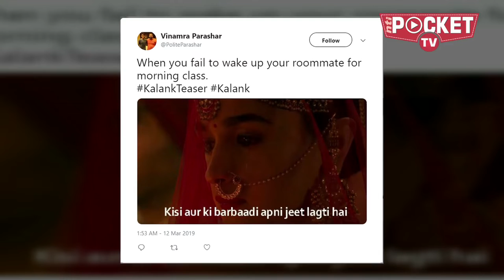Twitter Begins Hilarious Memes On Kalank Teaser | Viral Memes of Kalank Teaser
The teaser of Karan Johar's much-anticipated saga Kalank, featuring an ensemble cast of Alia Bhatt, Varun Dhawan, Madhuri Dixit, Sanjay Dutt, Aditya Roy Kapur and Sonakshi Sinha dropped on 12th March.
While the teaser looks intense and promising as it gives a sneak peek into the plot of the film, the memelords have managed to extract some hilarious memes out of the dialogues from the video…have a look...